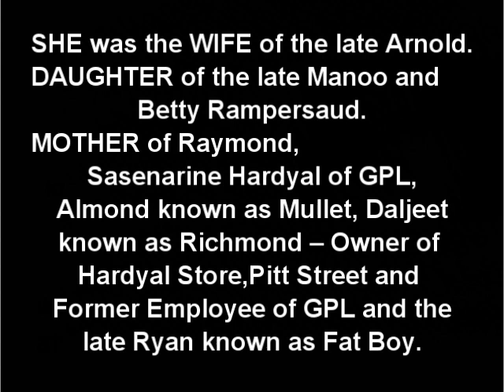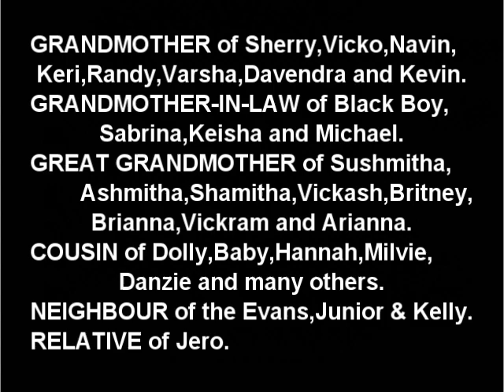Death Announcement - Bridgdai Hardyal